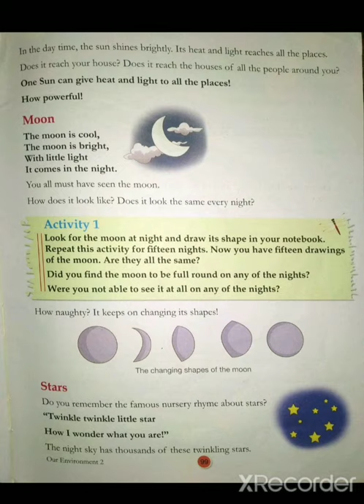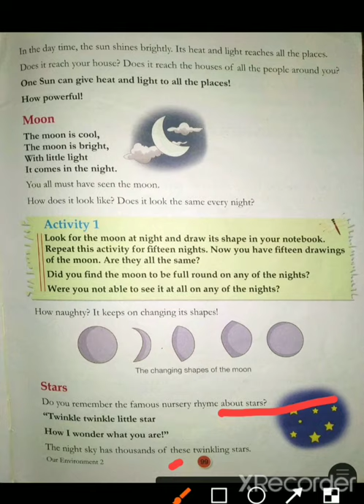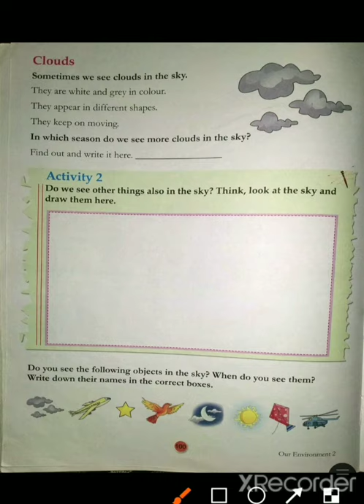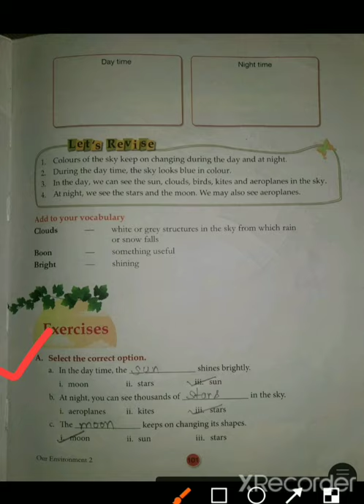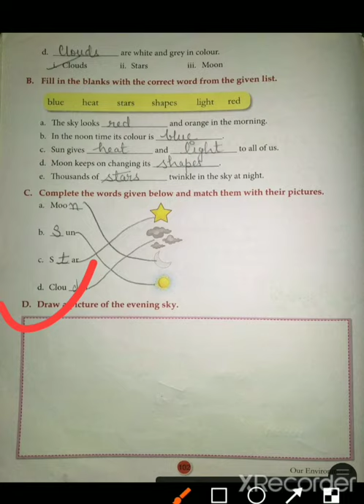Chapter 17 The Sky (Book Work)